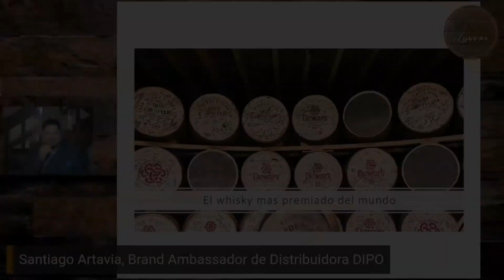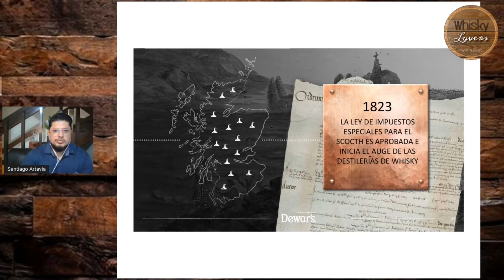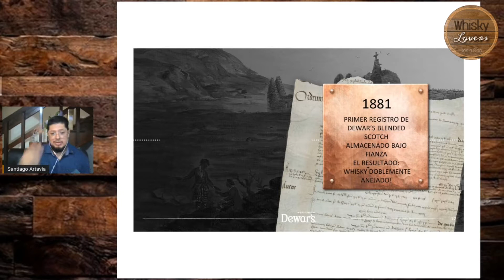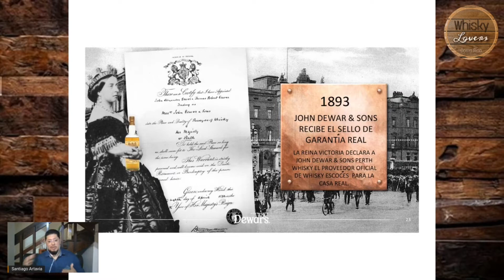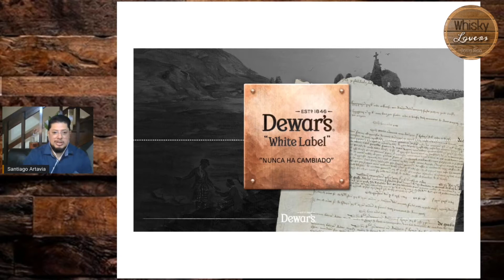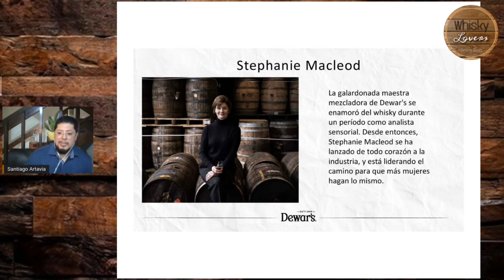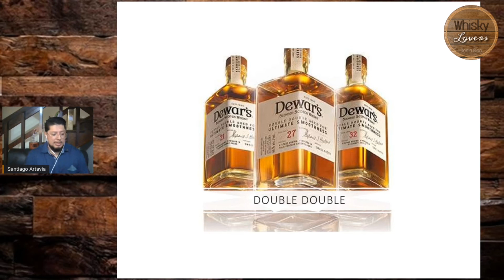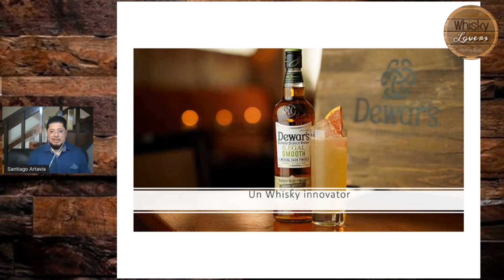Martes Whiskero presenta: "Dewar's 15 años The Monarch"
Compartimos un resumen del lanzamiento para el club del Dewar's 15 años.